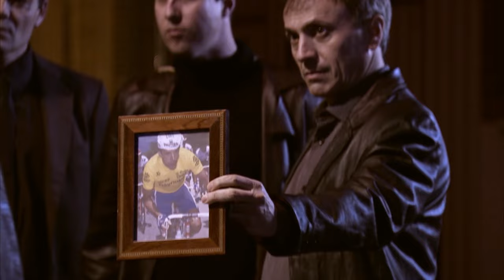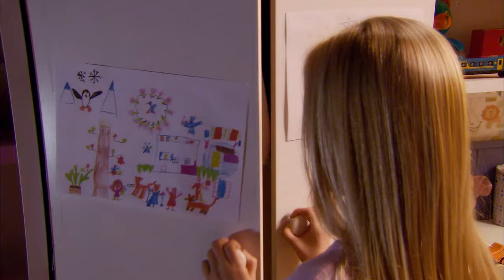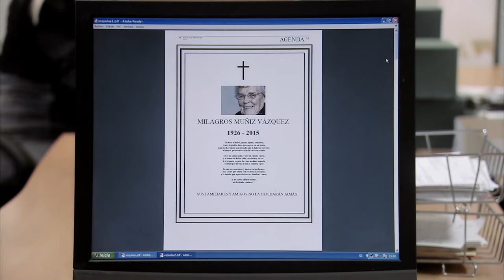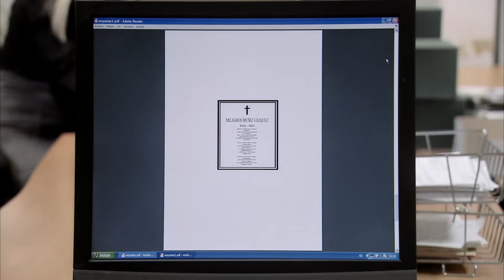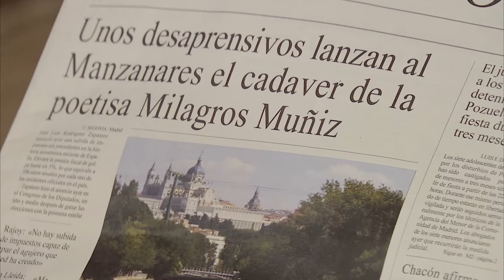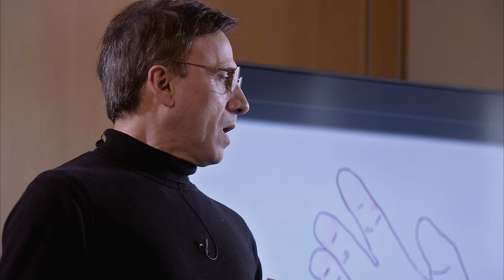José Mota Presenta: Programa 2 - Temporada 2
¡ESTRENO 2º PROGRAMA!  En esta segunda entrega de la 2ª temporada de José Mota Presenta... asistimos al velatorio del Fumi, trágicamente fallecido por atropello.

Asistimos también a la presentación en sociedad de un nuevo personaje: el tractorista Demetrio Cansalmas, que será entrevistado por Carlos Herrera en "La Hora de los Fósforos".

Tendremos además nuevas referencias televisivas y cinematográficas, como "Fabricando Made in Spain", la serie "El Príncipe", una divertida versión de "El encantador de puerros" o una parodia de James Bond.

Todo esto y muchos sketches y parodias más en este 2º programa de José Mota presenta 2016.